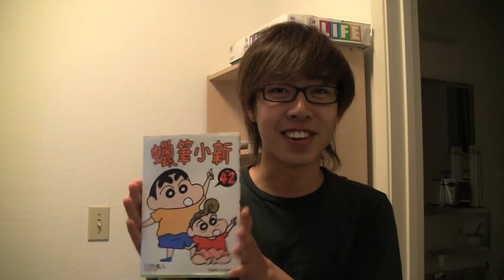我們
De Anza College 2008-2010